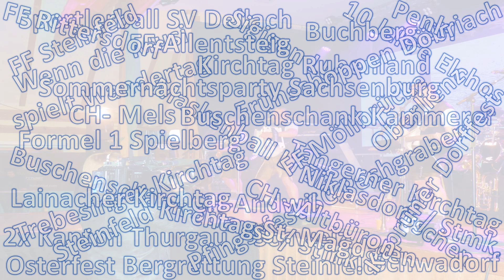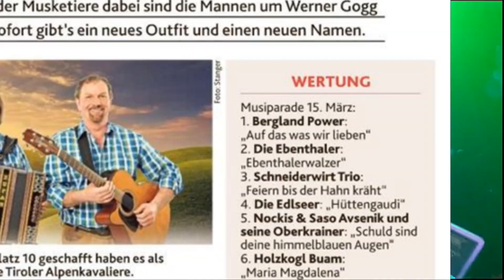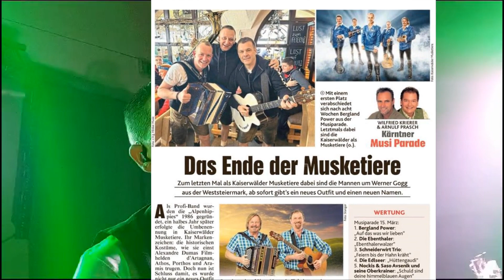3. Dezember 2023